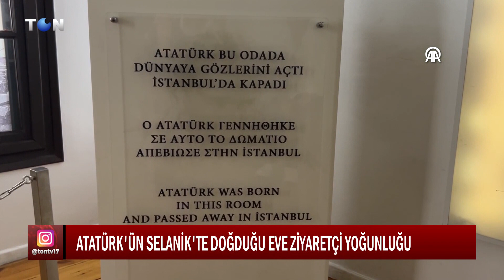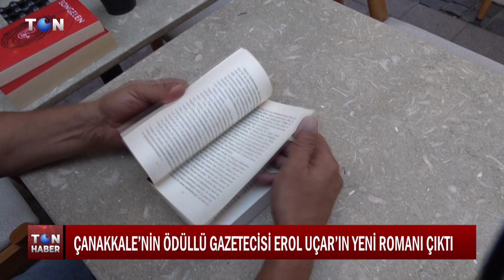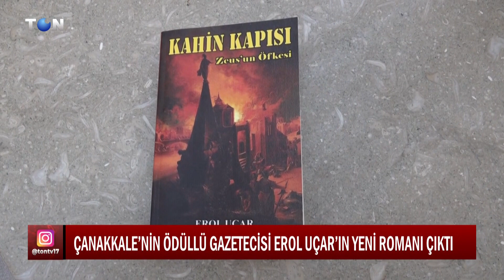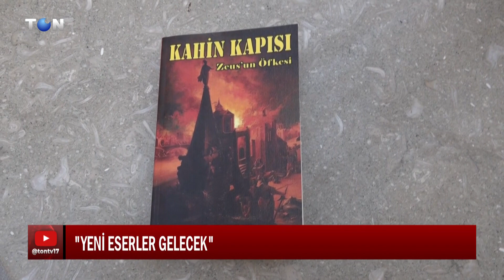TON TV ANA HABER BÜLTENİ 07.08.2024